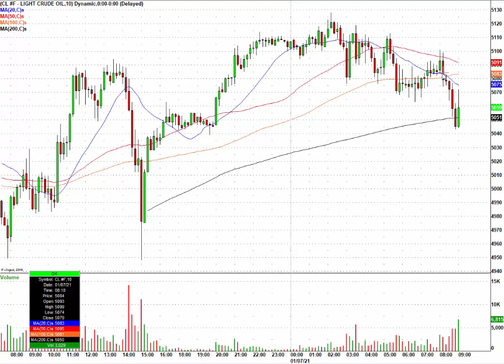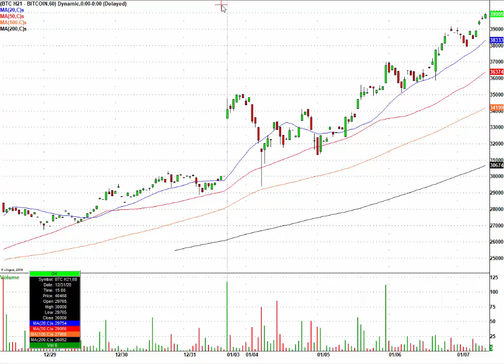Morning Trading Blitz: Maximize Stock Profit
Watch this video as the Master Trader, Nick Santiago of InTheMoneyStocks reveals the best trades of the day!

From Bitcoin and the best StockTrades of the day... watch and learn!

Get Nicks actual trades live as he buys and sells with his members right here...